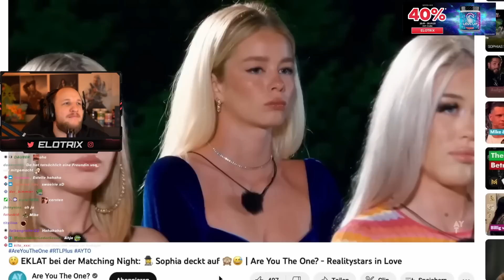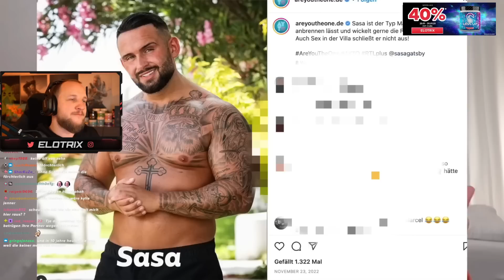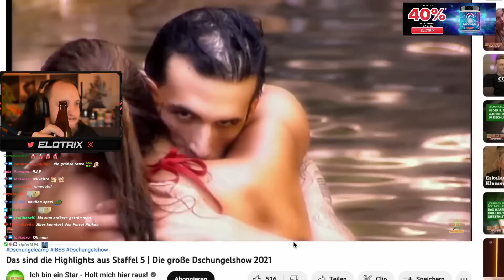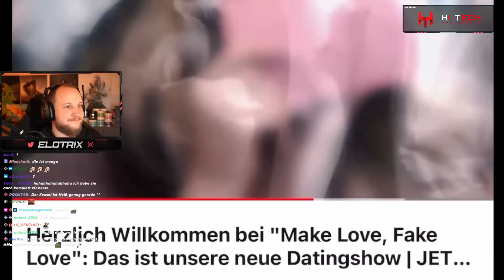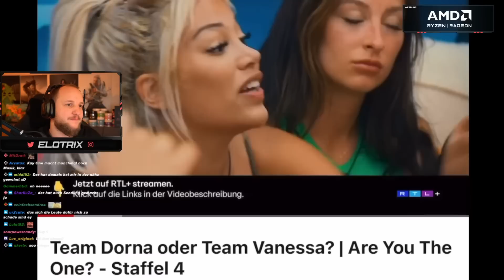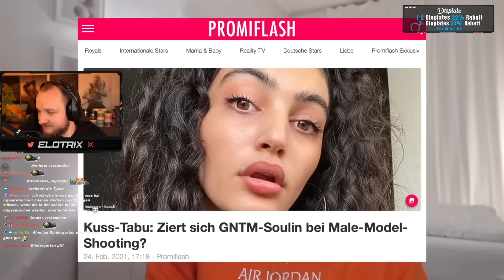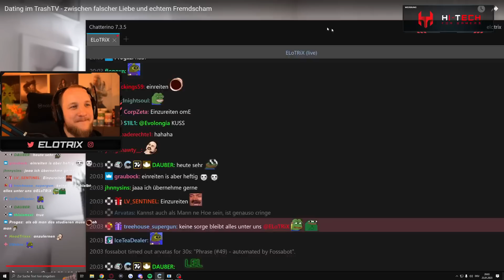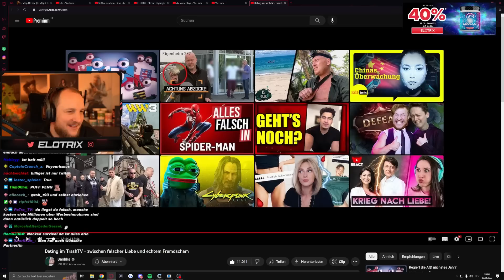😠🤦‍♂️"ABSCHAUM!" - DATING im TV - SASHKA - REAKTION | ELoTRiX Highlights